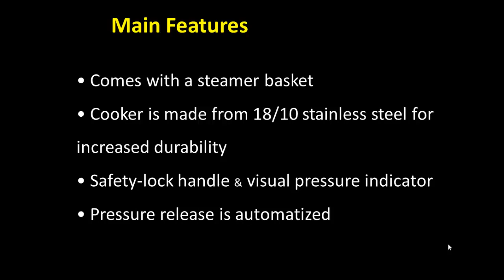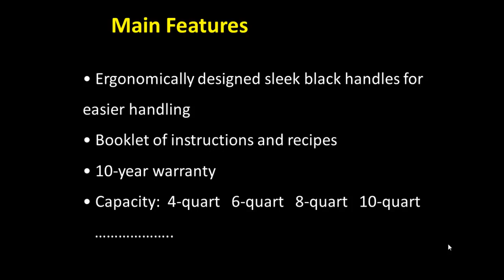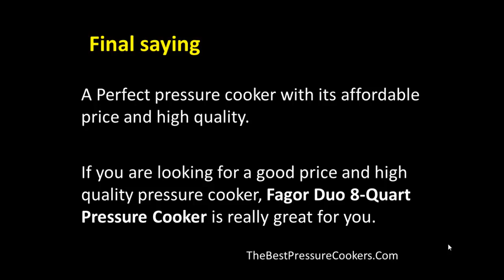Fagor Duo 8-Quart Pressure Cooker Review and Deal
Fagor Duo 8-Quart Pressure Cooker Short Review: Fagor Duo 8-Quart Pressure Cooker is a affordable and high quality. It is the great choice for you.
or browse our webiste for more pressure cooker reviews and guides